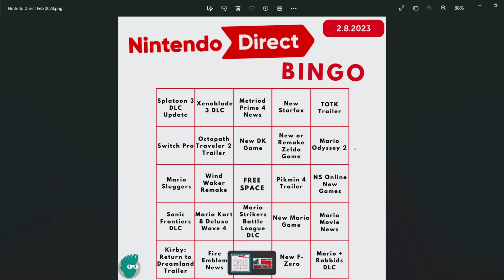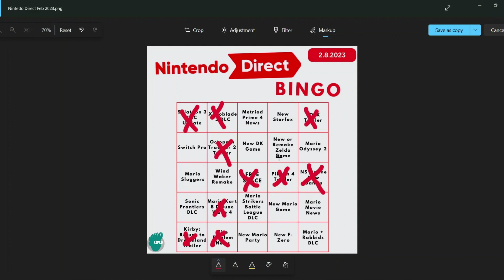THAT NINTENDO DIRECT WAS HYPE!!!!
Awesomeness

Timestamps:
00:00 Intro
01:40 Pikmin 4
05:12 Interesting Games
08:40 Splatoon 3 DLC
11:00 More Interesting Games
15:14 Kirby: Return to Dreamland Deluxe
16:50 NSO Gameboy and GBA
21:00 Metriod Prime Remaster
24:30 Mario Kart 8 Deluxe: Wave 4
26:15 Zelda: Tears of the Kingdom
29:22 Outro